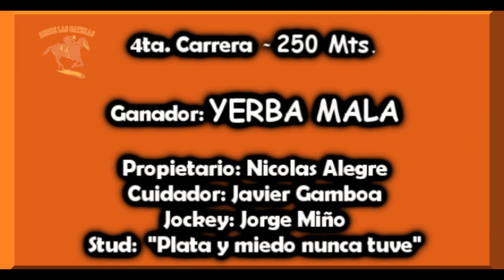YERBA MALA - Hípico Ciudad de Mercedes 05.12.2021